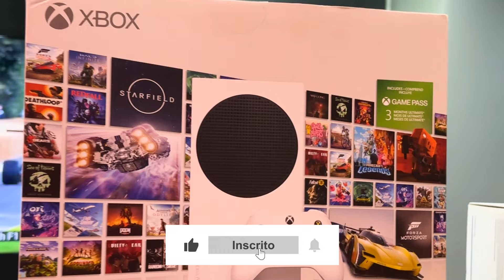O PLAYSTATION 5 ESTÁ MAIS BARATO DO QUE NUNCA! - IPhones, Xbox & Nintendo Na Promoção de Páscoa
Os Games Seminovos com Garantia na Santa Ifigênia Melhor Preço
PLAYSTATION5 e XBox Series S Com Preços Baixos, Além de PS4 e XBox One Baratos
Salve Rapaziadaaa! Agora Chegou Promoção de Verdade!
Melhores Preços, Qualidade Imbatível e Maior Garantia do Mercado.
Atendimento Personalizado com produtos a Pronta Entrega.
Temos TUDO em games!
PS4, PS5, PS3, XBOX360, XBOX ONE, XBOX SERIES E NINTENDO SWICTH.
- Consoles Sony: PS5, PS4 e Ps3
- Consoles Microsoft: Xbox Series, Xbox One e Xbox360
- Nintendo Switch
PROMOÇÕES válidas enquanto durarem os estoques.
1 ANO DE GARANTIA + BRINDES

Contatos oficiais da loja
 Santa Ifigênia, 15 loja 19A